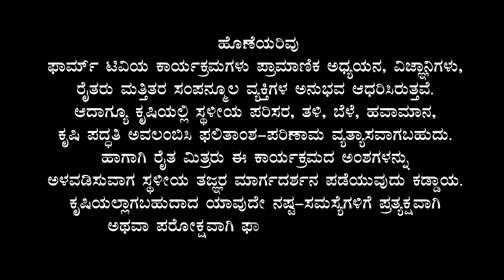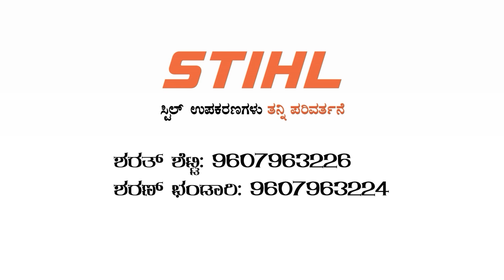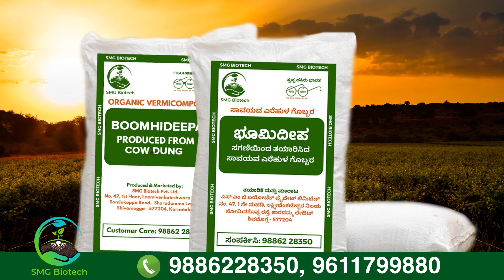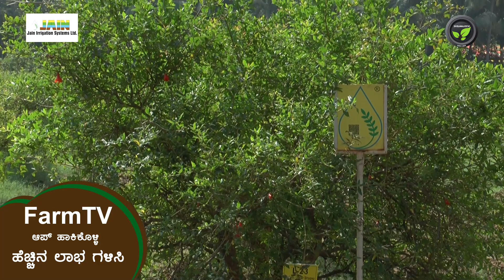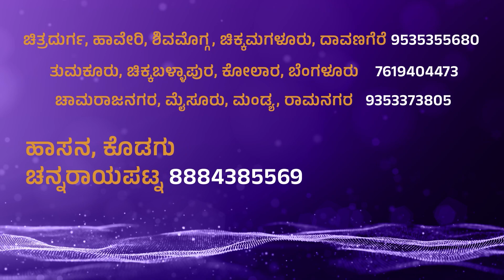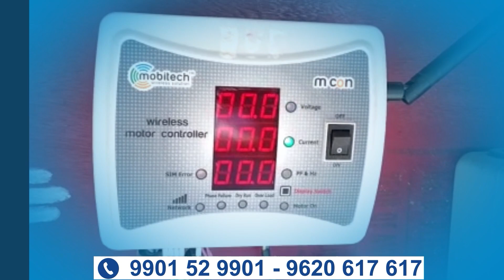ಅತಿಸಾಂದ್ರ ಪದ್ದ್ಧತಿಯಲ್ಲಿ ಮಾವು, ಚಿಕ್ಕು, ಮೋಸಂಬಿ, ಪೇರು - ಶ್ರೀ ನಿತಿನ ಪಾಟಿಲ | High Density in Horticulture